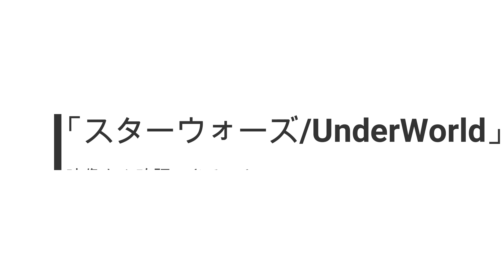【スターウォーズ】EP3「シスの復讐」のその後を描く予定だった「スターウォーズ/UnderWorld」の概要と映像から確認できること【スカイウォーカーの夜明け】